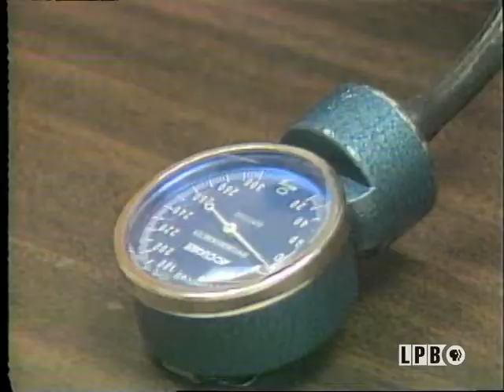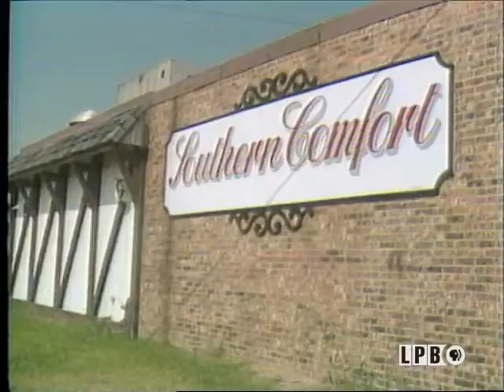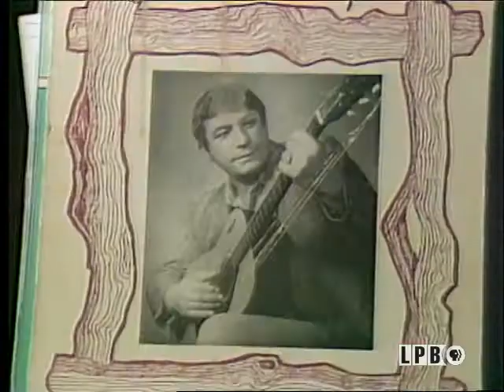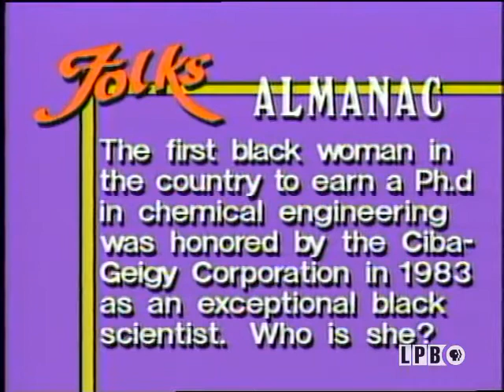Dr. Joffre Whisenton | Folks (1985)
Rob talks to Dr. Joffre Whisenton, president of Southern University; Sonya does feature on Humana Socialization program in Shreveport; Rob talks to rockabilly musician Al Ferrier of Natchitoches.

This segment from the November 3, 1985, episode of the series “Folks” features Rob Hinton’s in-studio interview with Dr. Joffre Whisenton, the new president of Southern University in Baton Rouge, Louisiana. He discusses: his five-year plan for Southern; the challenges facing the university; the administration’s relationship with students; their quality of education; their plans to increase student enrollment; the possibility of budget cuts; their plans for external fundraising; and their alumni support.

This segment from the November 3, 1985, episode of the series “Folks” features Sonya Masingale’s profile of Humana Socialization, a program for low-income senior citizens in Shreveport, Louisiana. Her report touches on the nutrition and health assessment services available to the participants. She interviews: State Representative W. James Singleton; Ernest Baylor, executive director; Callie Melton, participant; and Dorothy Hines, the president of the Black Nurses Association. Host: Rob Hinton

This segment from the November 3, 1985, episode of the series “Folks” features Rob Hinton’s profile of Al Ferrier, a rockabilly musician from Natchitoches, Louisiana. He discusses: the rockabilly style; his success in Europe; being inspired by Hank Williams, Sr.; his album, “Country with Sax”; playing at the Louisiana Hayride; and his regret at not giving Elvis Presley permission to record “Let’s Go Boppin’ Tonight.” This segment also includes footage of Ferrier performing at the Southern Comfort Lounge in Natchitoches Parish.